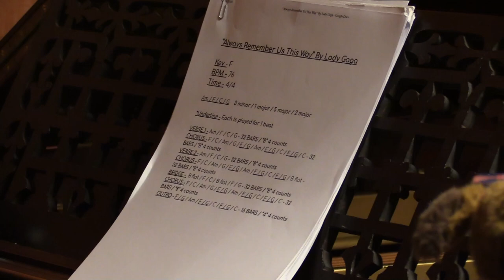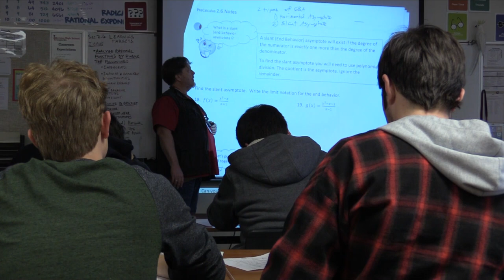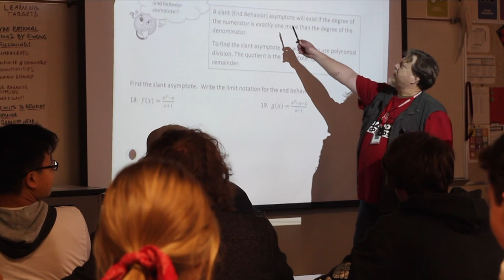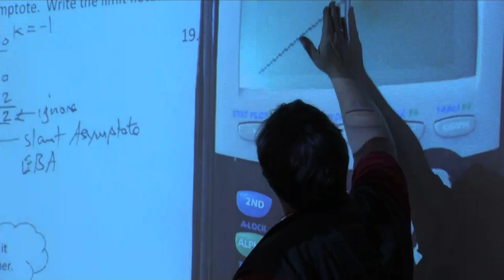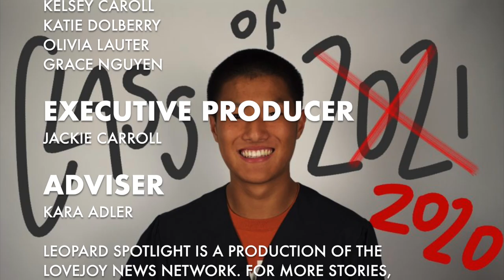Leopard Spotlight #3 2019-2020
In this week’s edition, a freshman balances more than a weekly workload, a teacher stays positive while fighting a disease, a long-time staff member puts the heart in “One Heart, One Lovejoy,”  and LNN staff sits down with a group of record-breaking students.